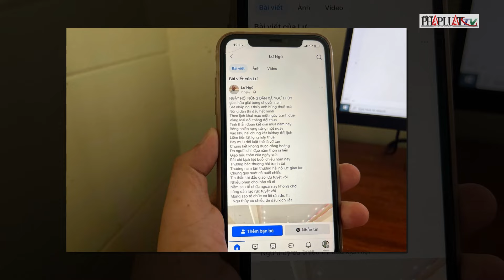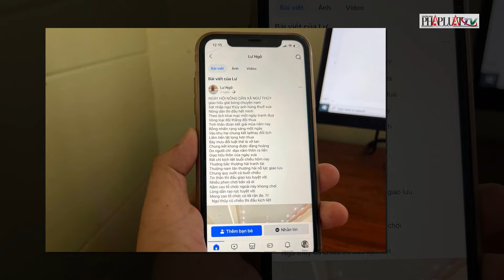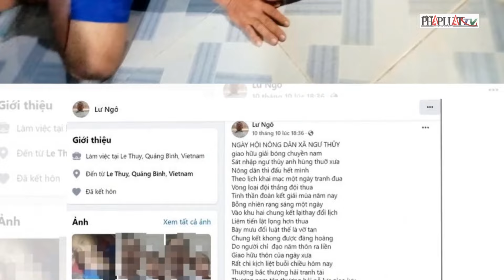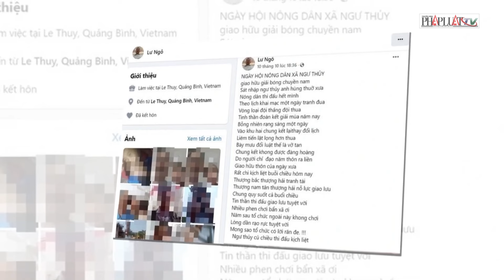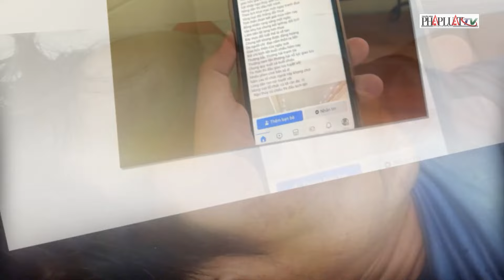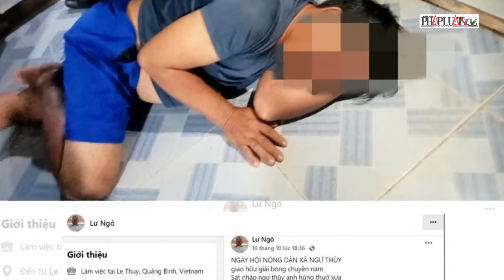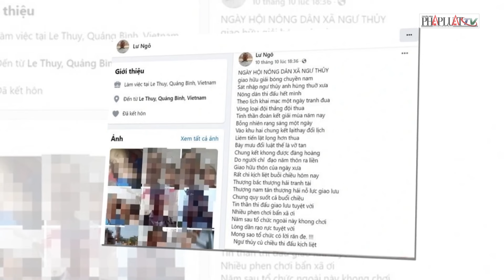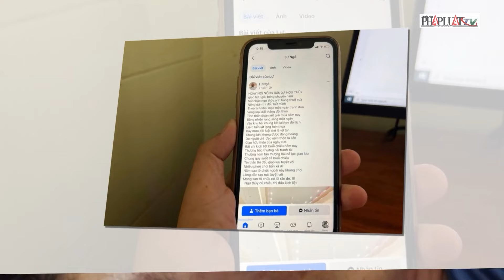Hé lộ chi tiết bất ngờ vụ người đàn ông bị hành hung ‘thập tử nhất sinh’ vì làm thơ đăng facebook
PLO | Hé lộ chi tiết bất ngờ vụ người đàn ông bị hành hung ‘thập tử nhất sinh’ vì làm thơ đăng facebook.
Sự việc một người đàn ông ở Quảng Bình đang ngồi ăn cơm thì bị một nhóm đối tượng xông tới tác động vật lý hiện vẫn đang khiến dư luận chưa khỏi hết xôn xao bởi lý do lãng nhách: Do nạn nhân làm thơ đăng lên facebook.
Cụ thể, nguyên nhân người đàn ông ở Quảng Bình bị hành xung xuất phát từ câu chuyện vào ngày 9 và 10-10, Hội Nông dân xã Ngư Thủy tổ chức giải bóng chuyền, do công tác tổ chức không chặt chẽ, dẫn đến việc xảy ra mâu thuẫn. Sau đó, các đội bóng khiếu nại ban tổ chức và từ bỏ giải đấu. Chính vì thế, nạn nhân đã viết một bài thơ châm biếm kể về giải bóng chuyền này và đăng lên tài khoản Facebook cá nhân của mình. Sau đó, có khoảng 7-8 người ở thôn Liêm Tiến, xã Ngư Thủy, đi 2 ô tô ập vào nhà ông L và hành hung khiến ông phải nhập viện.
Trong diễn biến liên quan đến sự việc, sáng 16-10, Công an huyện Lệ Thuỷ, tỉnh Quảng Bình đã cử cán bộ vào Bệnh viện Trung ương Huế để thăm hỏi, nắm tình hình sức khoẻ và làm việc với ông N.V.L (55 tuổi, ở xã Ngư Thủy, huyện Lệ Thuỷ) - người bị đánh phải nhập viện sau khi làm thơ đăng Facebook, thu hút sự quan tâm của dư luận.